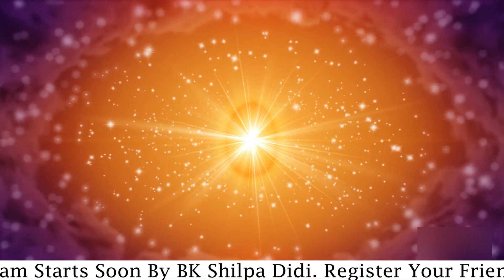Remembrance: Guided Meditation (English): BK Shilpa